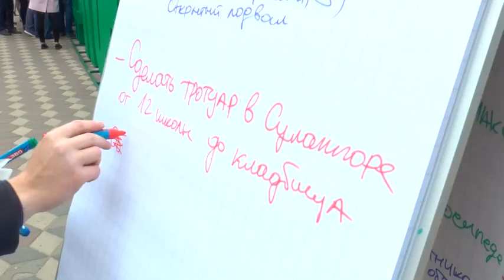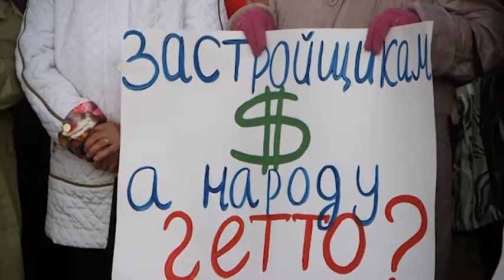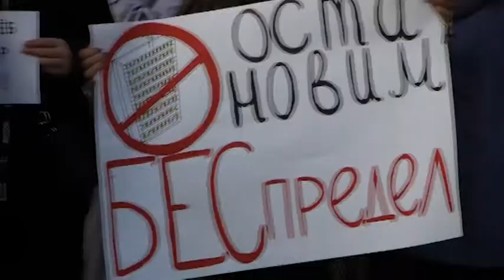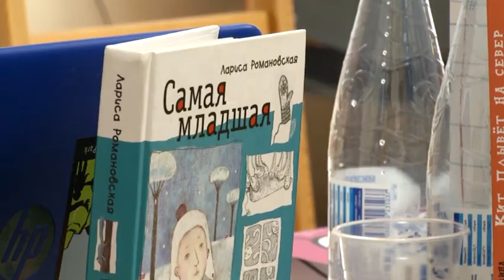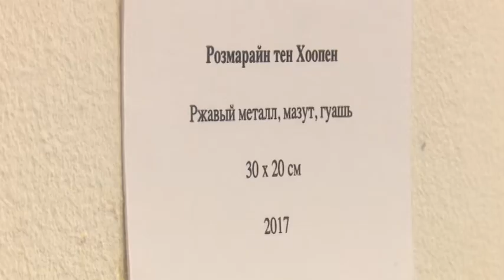Новости Ника Плюс 6.09.17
- Народ против! Жители Кукковки вышли на митинг против уплотнительной застройки.
- Легковушка загорелась, автобус сошёл с дороги, а бензовоз оказался на обочине. Спасатели четырёх стран ликвидировали условное ДТП на трассе "Кола".
- Промышленные территории Петрозаводска вдохновили голландскую художницу на творчество. В медиацентре "Vыход" открылась выставка её работ «Reflection».